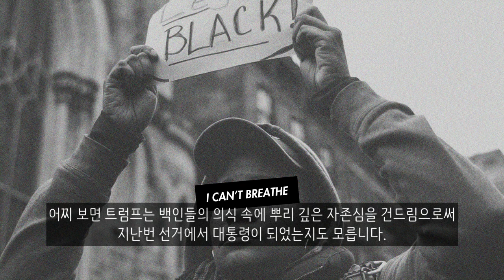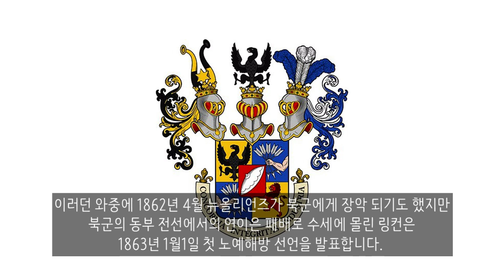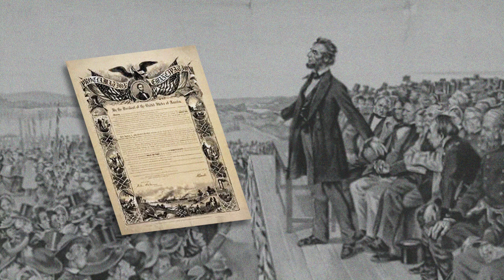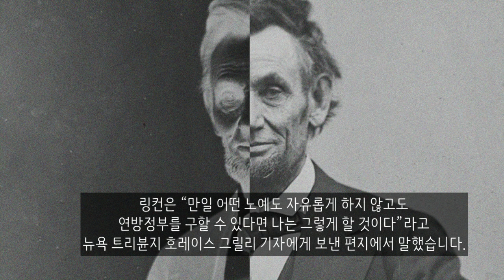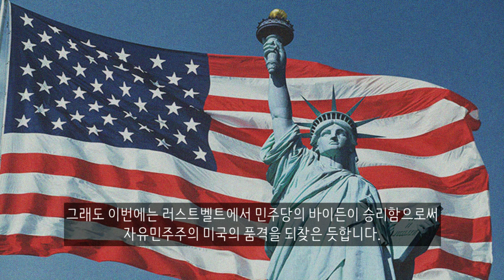비틀거리는 자본주의 : 트럼프 현상과 링컨의 두 얼굴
오늘날 러스트벨트의 트럼프 현상과 힐 빌리의 민낯, 링컨의 두 얼굴에서 보는 백인 우월주의와 인종차별주의는 중국의 황화주의처럼 복잡하지만 아직도 이어지고 있는 것 같습니다.